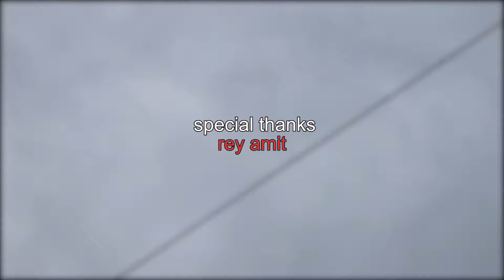Boshonto Batase | বসন্ত বাতাসে | Holi Special I Easy Step Dance Choreography I Nataraj Dance Academy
Hello guys welcome to our new video on youtube. This is a very special video for us .we introduced our team and tried to make a bond with you all.
we tried our best to create this video ..
We need your kind support
Hope u like this video
Then please,

Singer - Sneha Bhattacharya
Lyrics & Tune - ( traditional)Shah Abdul Karim
Music Arranged & Programmed  by Atishay Jain
Beatboxing by Shiva
Mix & Mastering by Suraj Nag ( Sunshine Studio)
Music label: Sunshine

CHOREOGRAPHED BY
 SUSHMITA DAS

performed by
Sonamony roy
piu halder

 SHOOT &EDITE
ISHAN PRASAD(MR S2DIO)